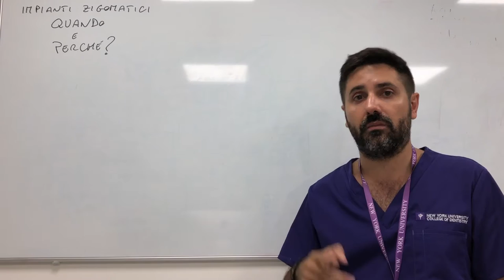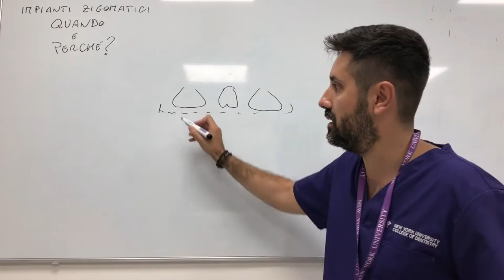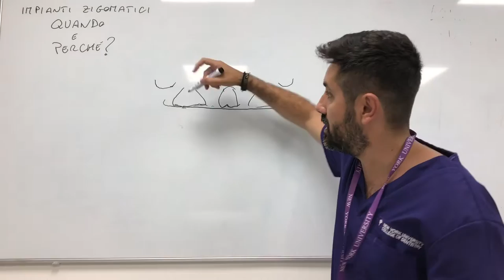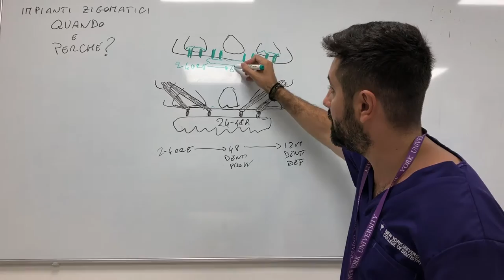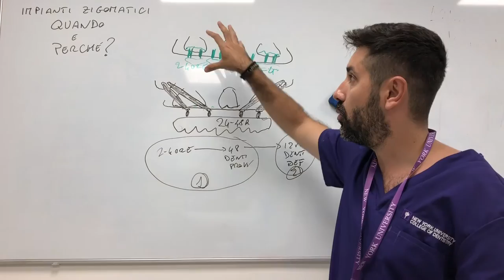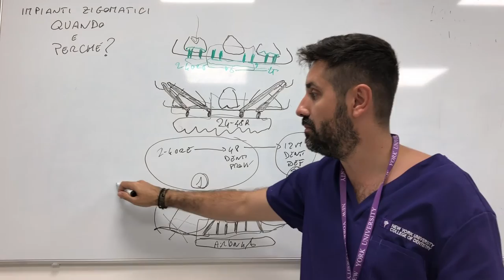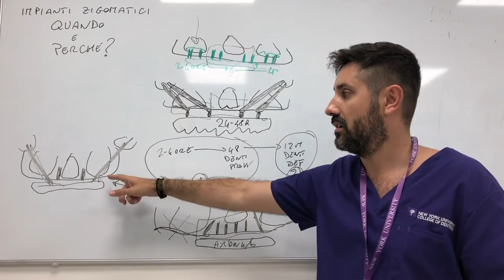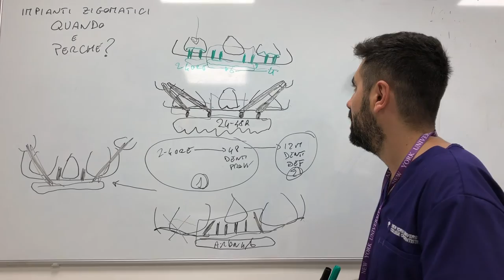IMPIANTI ZIGOMATICI & Carico Immediato: in MOLDAVIA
🔥 Scopri i Prezzi più Bassi d’Europa per mettere i Denti Fissi su Impianti Impianti Zigomatici, in Moldavia da Dr Palmas. Il prezzo più basso per mettere i Denti fissi Senza Osso con Impianti Dentali Zigomatici è qua. In questo video Dr Palmas ti spiega quando mettere gli impianti non convenzionali Zigomatici, e Perché. Gli impianti zigomatici sono una soluzione che evita di ricostruire osso e poter avere nuovamente denti fissi nei casi di atrofia severa del mascellare (superiore). Gli impianti zigomatici si innestano al processo zigomatico, e subito dopo in giornata è possibile mettere i denti fissi a "carico immediato".

[VIDEEO DESCRIPTION]